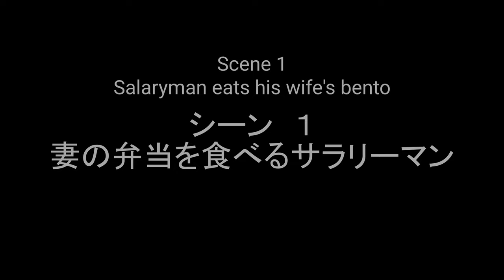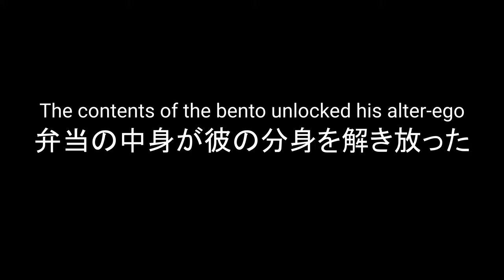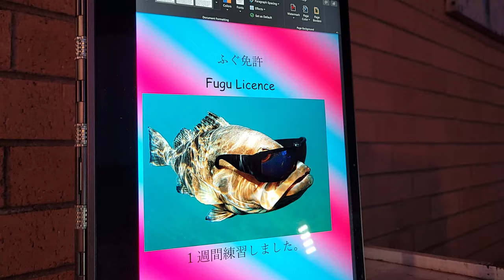Video Matsuri 2022: Furoshiki Misadventures - Daramalan College (ACT)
We decided to make this video after previously entering the Video Matsuri contest in Year 10 (2020) because we felt that after 2-3 years of Japanese and video creating, we could make a better video.

Last time we did Video Matsuri, our video was really just a compilation of skits incorporating a water bottle. This time, however, we decided to create a video that would not only be semi-humorous but also have a storyline and moral.

We felt like we should use the furoshiki as a symbol of kindness, and then the idea of a furoshiki making the rounds and helping people get happier came after that. The whole project took a week to write, a weekend to film, and a day to edit (not painful at all).

Credits:

Actors: Ananda, Liam, Tyson
Editor / Sound: Ananda
Camera: Ananda, Tyson
Scripters: Ananda, Liam, Tyson

Audio Used:

The Void · League of Legends · Purrple Cat;
(Sessions: Diana | A Creator-Safe Collection | Riot Games Music)

[free] midwest emo/pop punk instrumental 'baseball'